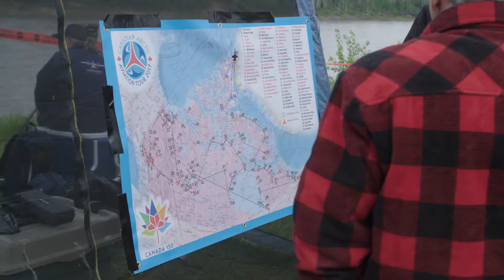Fort Liard Airshow - CAAT 2017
Canadian Arctic Aviation Tour
Featuring
Ken Fowler and Eric Hansen - Team Rocket
Anna Serbinenko - Skydancer
Ross Granley and Bud Granley - Granley Family Airshows
Geoff Latter - Geoff Latter Airshows
Kyle Fowler